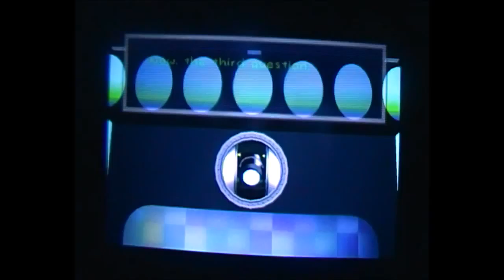paper mario the thousand year door chapter 4 episode 5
luigi drives a kart bowser goes swimming and peach finds out what the crystal stars do